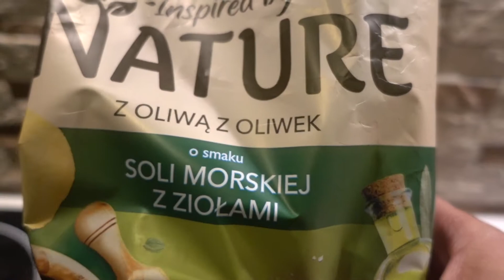Lays Inspired By Nature - Chips Sea Salt With Herbs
Peace